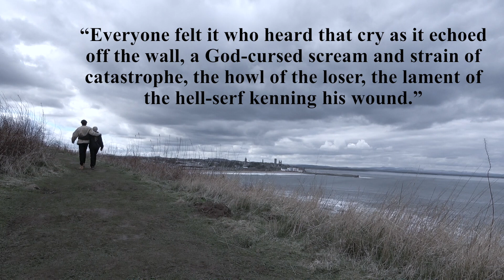Looking for Treasure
Official Selection of the St Andrews Film Festival 2019.

A man finds another man searching for treasure on the beach.